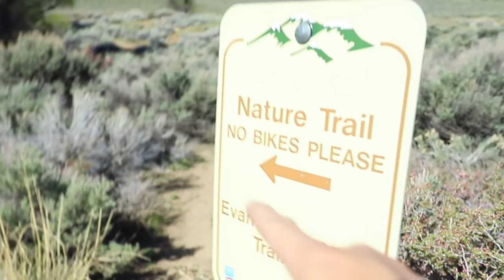She'll punch you in the face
My sister is Crazy.  Like Cashews.